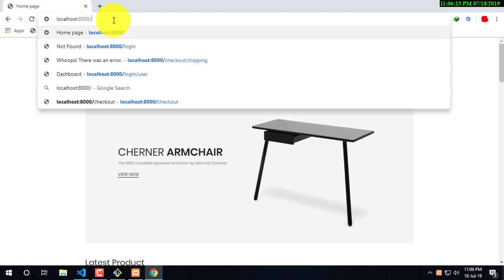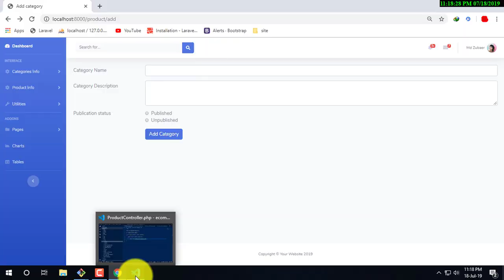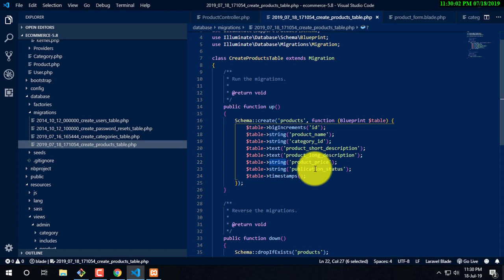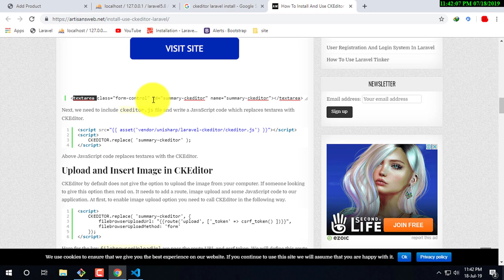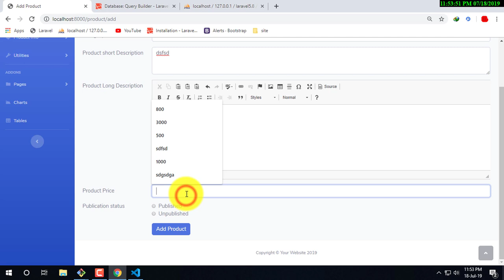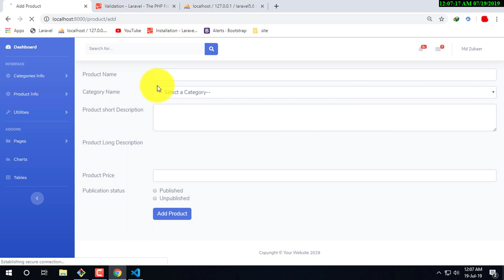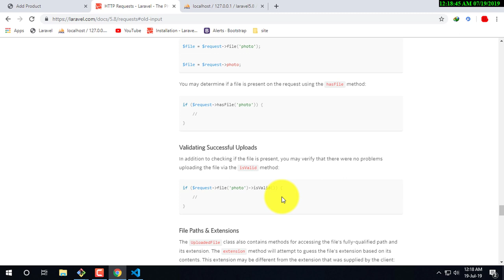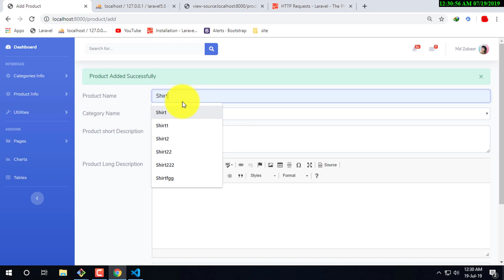laravel bangla tutorial | Product insert and form validation, ck editor install Bangla Part-07